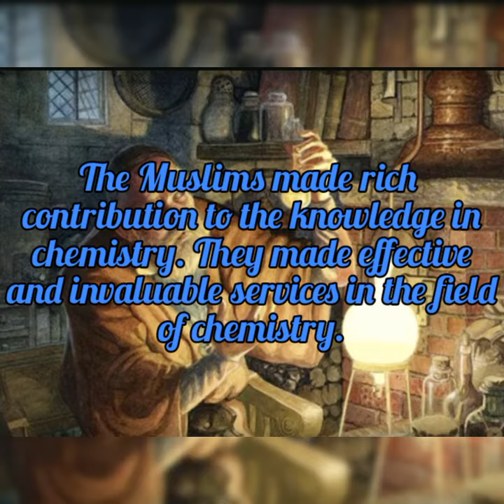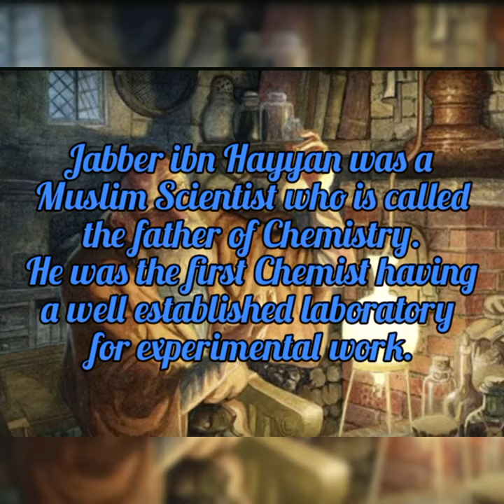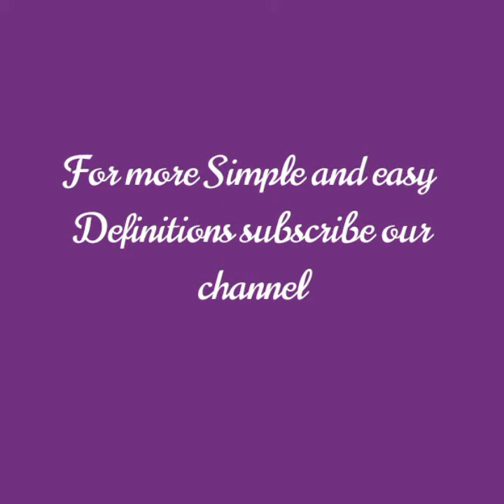Al-Chemists (The period of Muslims in Chemistry)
Muslims had contributed much to the knowledge in chemists.
A Muslim scientist Jabber ibn Hayyan is the Father of Chemistry.
Learn more from the video by watching.